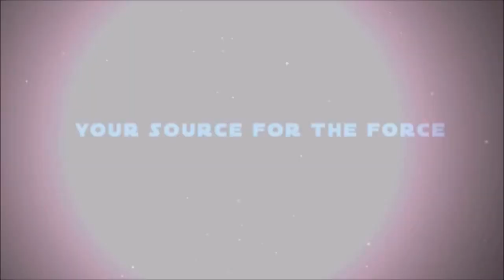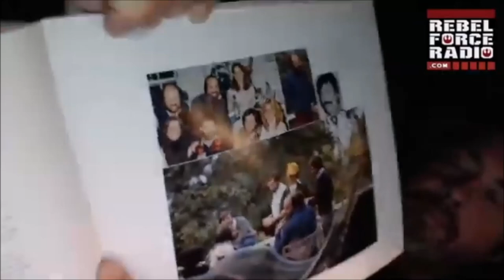Brian De Palma's STAR WARS Rough Cut Criticisms (with Kyle Newman)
Brian De Palma tries to clear the air about his criticisms of George Lucas’s rough cut of the original 1977 STAR WARS film. We review the history behind the private screening hosted by George Lucas and discuss with Filmmaker Kyle Newman (Fanboys).